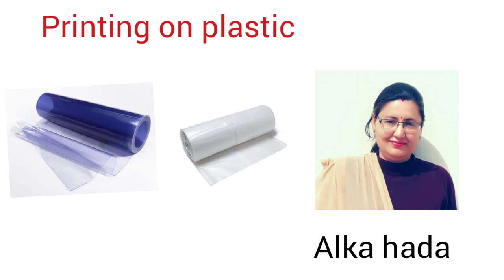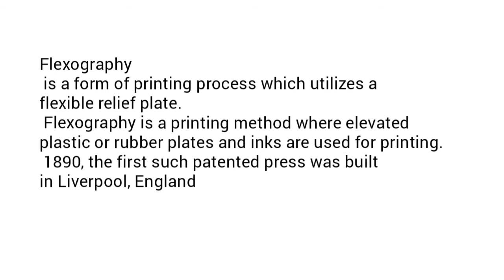Printing on plastic | dr. Alka hada | how to print on plastic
In this video we will cover printing on plastic
Flexography methord. How to print on plastic process